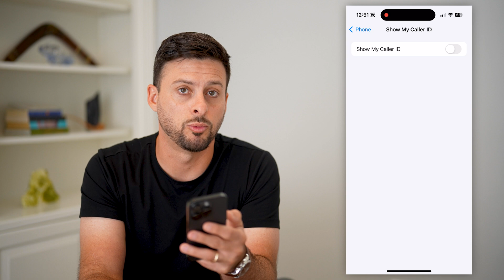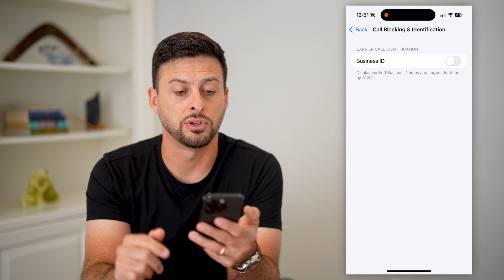How To Turn Off Caller ID On iPhone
Here's how you can turn off or disable your caller ID on your iPhone or the caller ID for other businesses.

Do you have any question? Leave them in the comments below or shoot me an email.